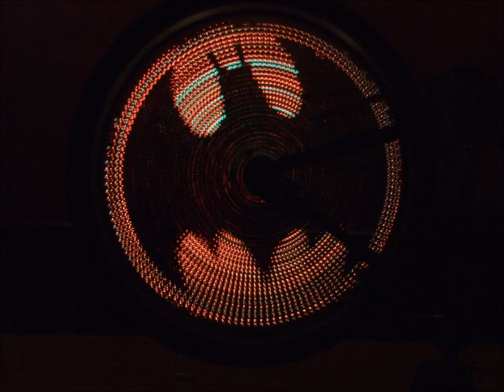Spoke Ink - TI Intern Design Competition 2012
The Spoke Ink booster pack is just one row of LEDs! How does it create an image?